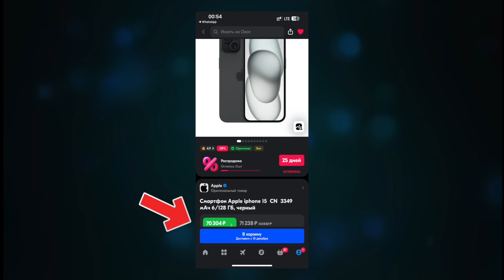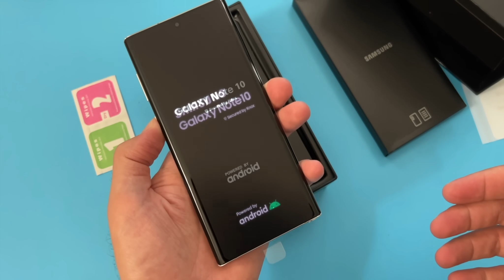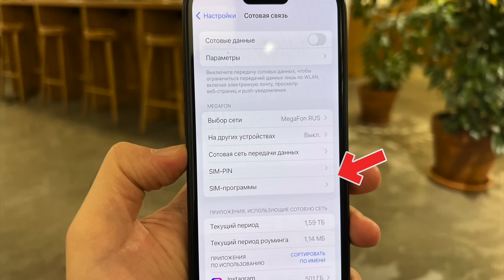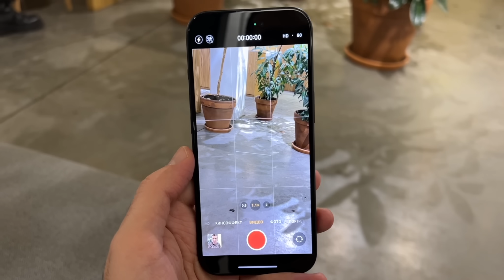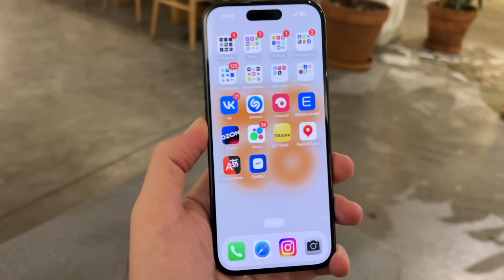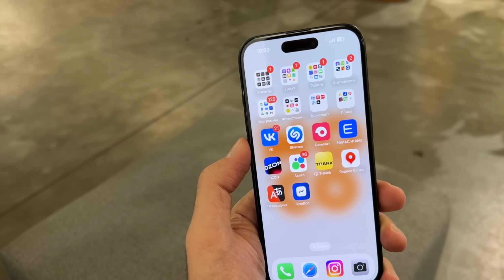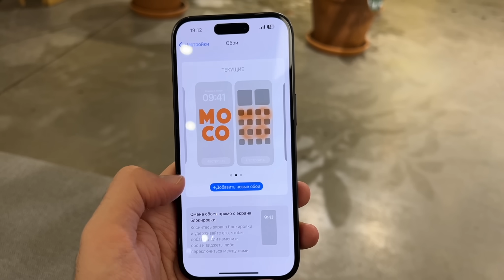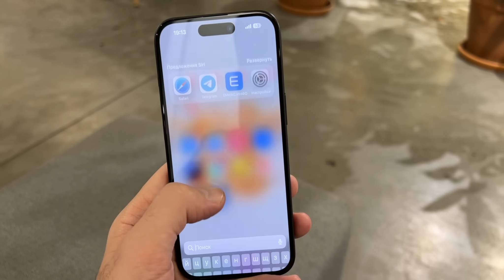Купил iPhone 15 за 70 тысяч с Ozon, есть нюансы!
Обзор iPhone 15 с Китая, есть нюансы!